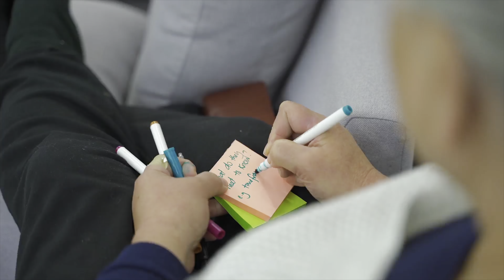Te Kurahuna Report Video Oct 2021